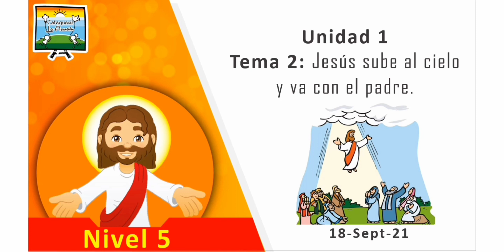Nivel 5//18-sep-2021//1.2:Jesús sube al cielo y va con el padre.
Avisos catequesis
1. El próximo sábado 18 de Septiembre de 4 a 5:30 pm en Parroquia, estaremos entregando libros por ULTIMA VEZ a quienes aun no lo han recogido.
2. IR a misa o SEGUIRLA por Internet NO ES OPCIONAL, sino parte de nuestra formación. Pueden seguir la misa de niños los Domingos 11:30am por el canal YouTube de Catequesis o la página de Facebook de la Parroquia.
3. La hoja de bitácora es para que anoten la frase o versículo del evangelio dominical que más te gustó, NO ES PARA SELLAR.
4. Registrar su asistencia cada sábado al terminar de ver su video es de suma importancia, no se les pase hacerlo.

Gracias!